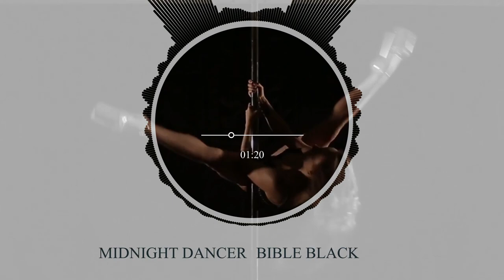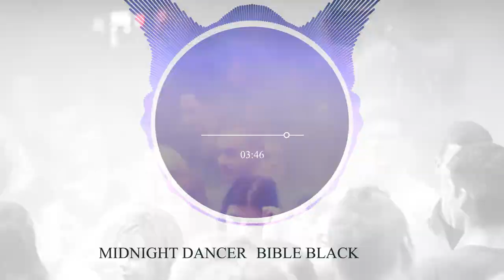Bible Black - Midnight Dancer (Official Video)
Bible Black - 'The Complete Recordings 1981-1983' Released April 14th on Louder Than Loud Records.

Bible Black was an East Coast American band formed by former Elf/Rainbow musicians Gary Driscoll and Craig Gruber, along with Andrew “Duck” McDonald.
The bands longest tenured singer was Jeff Fenholt, well known for his very brief stint with Tony Iommi/Black Sabbath and his work with the band Joshua.

The band also featured in its ranks 2 internationally well known vocalists:
Lou Marullo who later became known as the one and only Eric Adams...and Joey Belladonna who of course went on to join Anthrax.

Lou is vocalist on the albums first single "Gone".

All three vocalists recorded demos with Bible Black between the periods of 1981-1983, This cd for the first time compiles all recorded works of the band in one place.

Sadly Gary Driscoll, Craig Gruber and Jeff Fenholt have all since passed away, making this release a fitting epitaph to their time together as Bible Black.

Restored and remastered by Patrick Engel and licensed directly from the last surviving member Andrew “Duck” McDonald” we can now hear one of the great “lost bands” and a piece of Heavy Metal history.